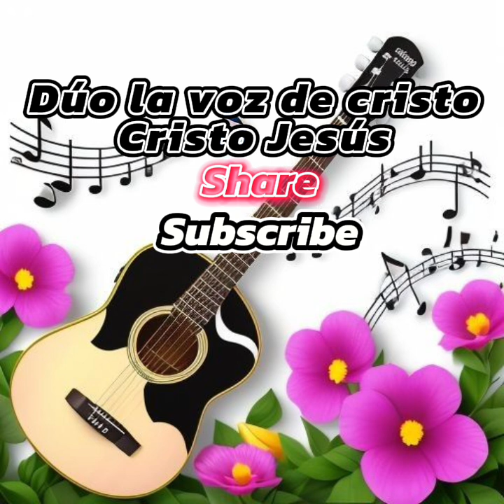Dúo la voz de cristo: cristo Jesús